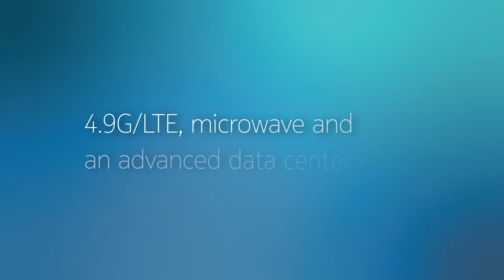PTA: Digitalization for Perth’s railway future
The Public Transport Authority (PTA) of Western Australia is building a next generation communication system that covers 250km of railway track. The modernization and digitalization of PTA’s railway operations enhances safety and delivers greater value, resulting in a railway system designed for Perth’s future.

Discover how high-performance networks are accelerating the digitalization of industry and society